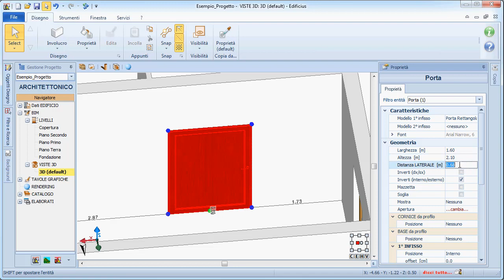Tutorial TerMus BIM – Spostare e Dimensionare la Porta – ACCA software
Guarda come modificare la posizione e le dimensioni della Porta in pianta e nel 3D con TerMus BIM, il software BIM per la certificazione energetica e la verifica delle prestazioni energetiche degli edifici. Se vuoi scarica il software utilizzato nel video